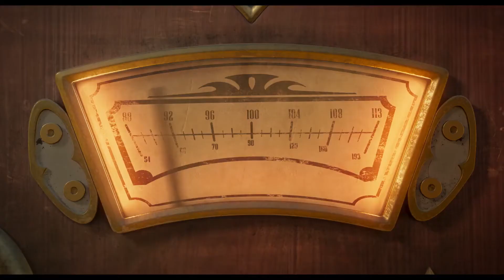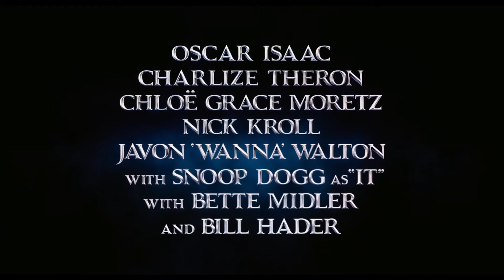THE ADDAMS FAMILY 2 Trailer 2021